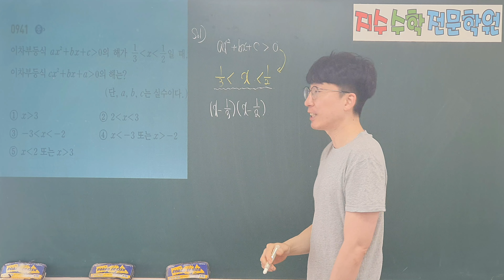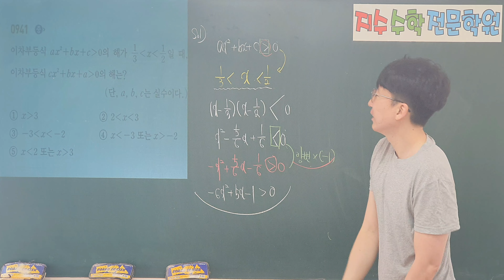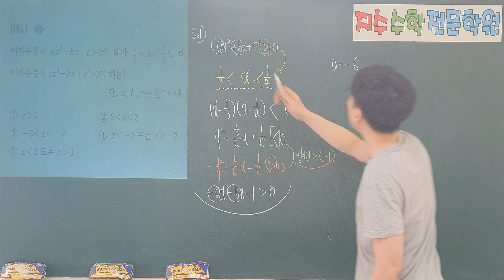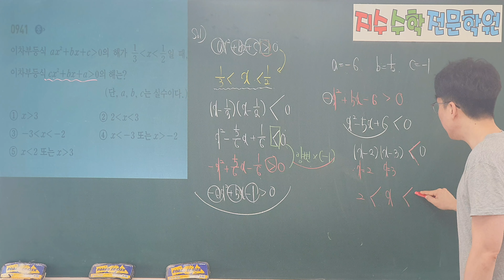쎈수학상 941